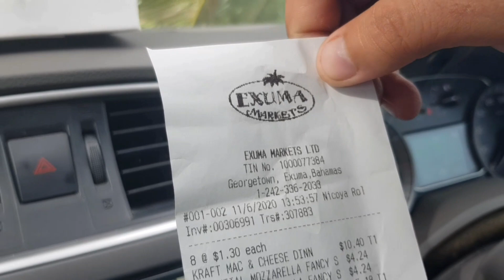Safe Harbor || Exumas || Emerald Bay Marina || Provisioning in the Bahamas || Trawler living | S2E26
After our scariest cruise ever we hung out in the club house of Emerald Bay Marina to weather some storms. Finally able to provision and get more food!

We are a young family with 3 boys learning life on a boat. Every week we explore, learn something, fix something, answer something and try to share the true essence of boat life. We also love this boating community. But no matter what your passions are in life and where your life leads you. We want you to enjoy the journey.

Ways to Join and Support us:

--- SEND US SOMETHING FROM OUR AMAZON WISH LIST---

**Shipping Address:
 101425 Overseas Highway #62,

---SHOP ON AMAZON, USE OUR LINKS---

Our Safety Gear:
Garmin In Reach Explorer
VHF Waterproof radio
EPIRB (ACR)
Dry Bag
Throwable Cushion
Life Jacket

Cruising Guides/ Navigation Charts:
Waterways Bahamas
The Gentlemen's Guide to Passages South
Explorer Charts Near Bahamas
Explorer Charts Exumas
Explorer Charts Far Bahamas/ Turks & Caicos

Smash that button and the bell for notifications.

I know those ads are annoying, but they truly do help us earn money while you just sit.

---Support others as we go (Help Illuminate the Caribbean) ---